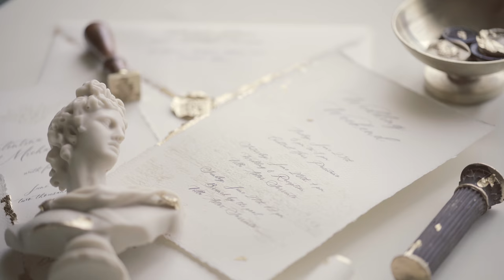Intimate Destination Wedding at Villa Astor on Amalfi Coast Italy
To celebrate their love story the couple, Michael & Valentina, selected the iconic Villa Astor on Amalfi Coast as the location of their luxurious intimate wedding in Italy.

Wedding Venue: Villa Astor (The Heritage Collection)
Wedding planning, design & production: Mitheo Events
Photography: Bottega53
Videography: Luigi de Gregorio
Bridal Dress: Monique Lhuillier
Wedding Cake Designer: Marco Failla
Groom’s Suit: Bencivenga Altasartoria
Rentals: Geg Party Service
Florist Designer: Armando Malafronte
Hair & Make-up Artist: Manola Spaziani Team
Catering: Sorrento Wedding Catering
Stationery: Letterink
Calligraphers: Yvat & Klerb
Bridal accessories: Botias Accessories
Jewelry: Christian Zane Jewelry
Perfumes: Profumeria Charme
Textiles: Allegoria Textiles
Social Media Content Creator: Canova Studios